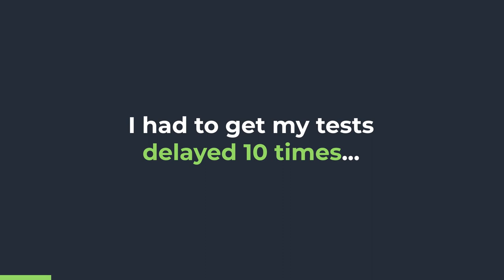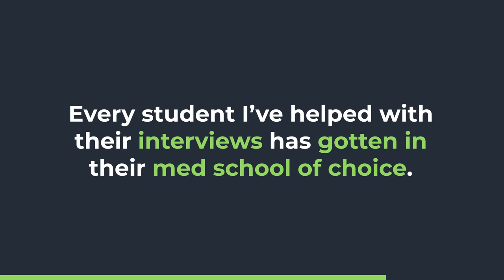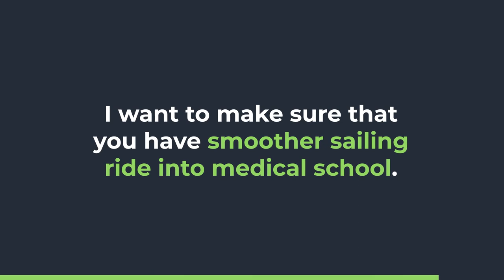How I Got Into Medical School at California Northstate University (CNU)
✅ Get all free MCAT courses, practice passages, strategy emails, downloads, study notes, and more

Getting into med-school is no easy feat, but you can do it! Meet Kartik - your MedLife Mastery mentor. It took him 4 attempts on the MCAT before getting accepted to his dream school. That's right not 1, 2, 3, but 4. With perseverance and the right mindset, reaching your goals are much easier than you might think! Watch Kartik's story here...

Let’s Connect!

Unlock all our free MCAT resources created by top MCAT scorers